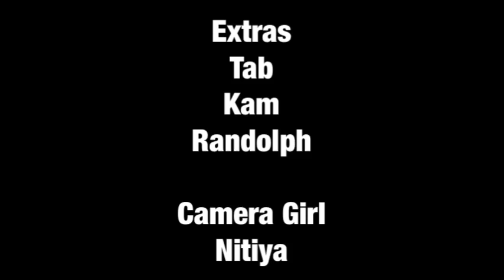Before I Let Go Challenge-Ricoh Style